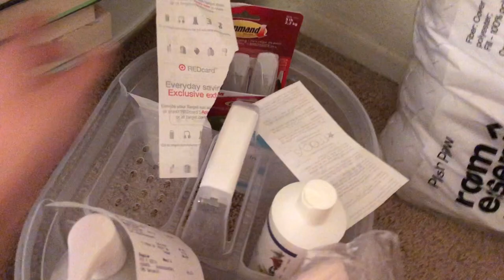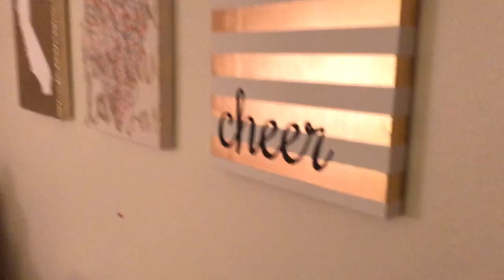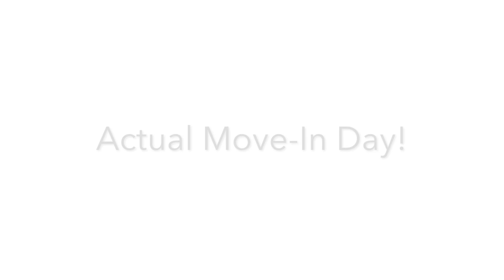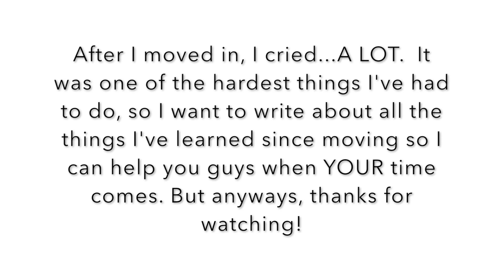UC SAN DIEGO MOVE IN DAY VLOG 2018!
HEY GUYS!

GUESS WHAT! I STARTED A BLOG, AND JUST WROTE MY FIRST POST ON WHAT IVE LEARNED SO FAR WHILE BEING IN COLLEGE!

Sorry I was so quiet in the beginning lol it was like 2 am and I was trying not to wake my family up and I wasn’t wearing makeup either so I might look tragic

im a college girl now!!! currently, its been about a week since I've moved in, and I'm already planning a ton of videos to post about that revolve around college life.

ALSO, im starting a blog soon so that I can write about my thoughts, feelings, and experiences that have shaped my perspective on life, the world, and myself.  I also plan to write a ton about college and college advice!

Just some helpful UCSD info:
-College: Warren
-I'm in a triple at a Residential Hall
-First year (obvi)
-Major: International Business
-We go by the quarter system (fall, winter, and spring)